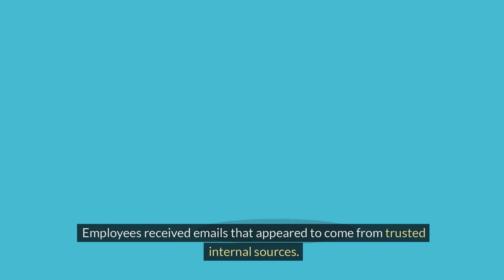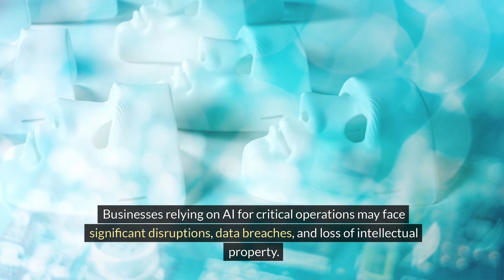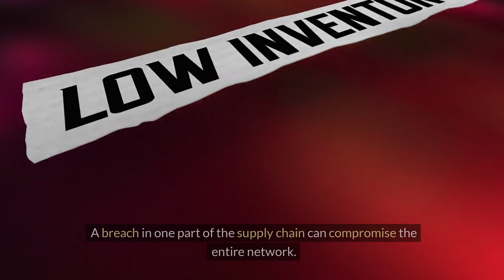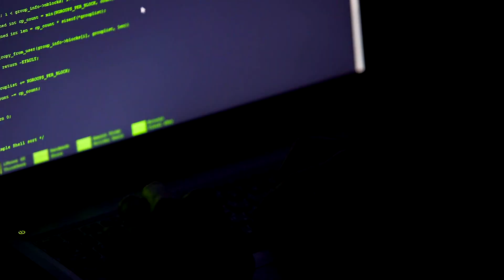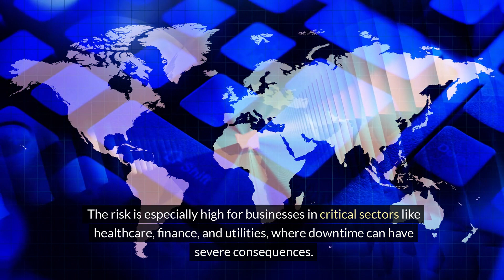Massive Cyber Attacks Disrupt AI Giants & Ticketmaster Breach Exposed!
Welcome to The Daily Threat, your trusted source for the latest in cybersecurity news. In today's episode, we cover three major stories that highlight significant cyber threats and data breaches affecting top companies.

Stories Covered:
Major AI Companies Disrupted by Cyber Attacks: OpenAI, Meta, and TikTok recently faced coordinated cyber-attacks that disrupted their AI operations. Learn how the attackers exploited vulnerabilities and the risks these pose to businesses.

Ticketmaster Data Breach Confirmed: Ticketmaster has confirmed a data breach affecting its parent company, Live Nation. Discover how attackers gained access through a third-party vendor and the impact on customers.

Microsoft Warns of Surge in Cyber Attacks: Microsoft warns of a significant increase in cyber-attacks targeting businesses, primarily through ransomware campaigns. Understand how these attacks operate and what you can do to protect your business.